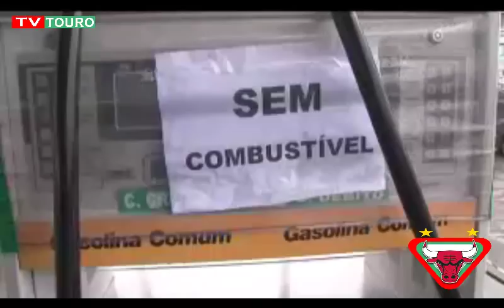Fluminense de Feira 1 x 1 Campinense PB Brasileiro Série D ,melhores momentos 27.05.2018 - Tv Touro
Fluminense de Feira 1 x 1 Campinense PB Brasileiro Série D melhores momentos 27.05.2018
6ª Rodada